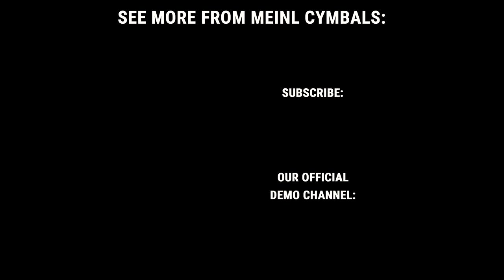Meinl Cymbals - Krimh - "Soul: Decay"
The cymbals Krimh is using in this video are as follows:

18" Pure Alloy China
08" Classics Custom Bell
14" Byzance Medium Hihat
16" Pure Alloy Custom Medium Thin Crash
08" Byzance Brilliant Splash
10" Byzance Brilliant Splash
18" Pure Alloy Custom Medium Thin Crash
14" Pure Alloy Custom Medium Thin Hihat
18" Classics Custom China
20" Classics Custom Powerful Ride

 "Soul: Decay" by Manège Noir from the album MMXV released in 2015
Written by Kerim "Krimh" Lechner, Jörg "Tempest" Varga

Kerim's YouTube channel: @KRIMHDrummer
Audio Recording: Sven Peks
Audio Mix: Norbert Leitner